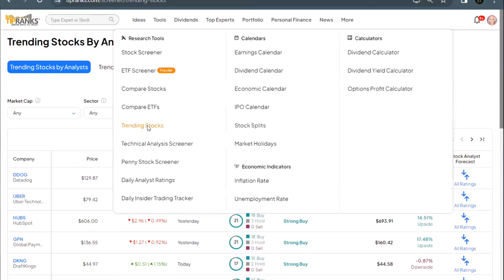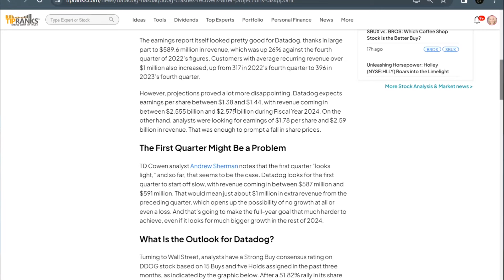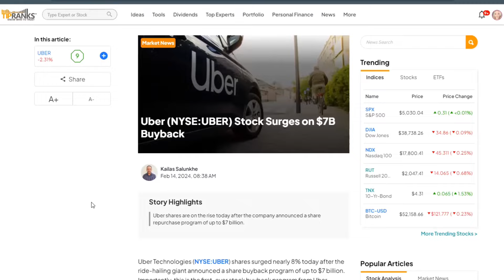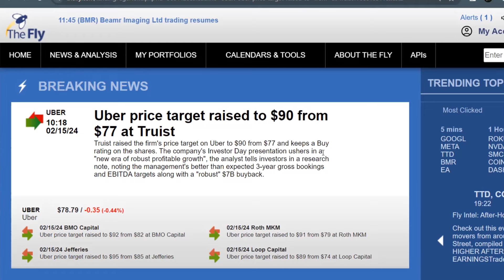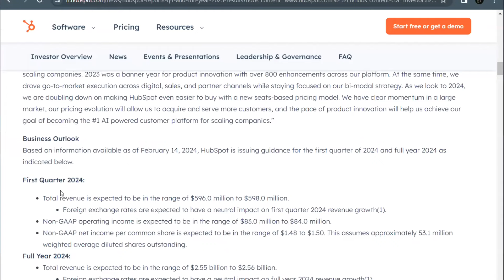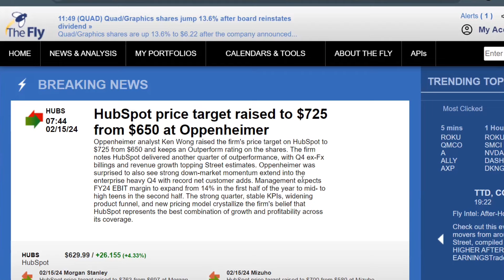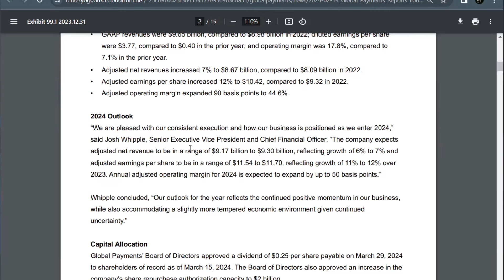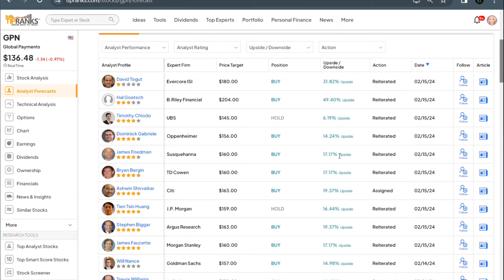4 Best Rated Stocks of the Week!! Dozens of Analysts Weigh In on These Trending Stocks!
Using TipRanks Trending Stocks, we are looking at the Best Rated stocks from the past 7 days! These 4 stocks have had dozens of analysts weighing in, following notable earnings reports.

00:00 Intro
00:52 DDOG
03:21 UBER
05:56 HUBS
07:56 GPN

Stocks:
DataDog (DDOG)
Uber (UBER)
HubSpot (HUBS)
Global Payments (GPN)